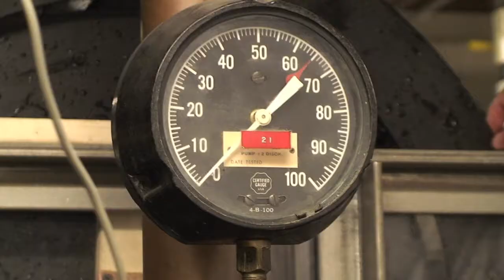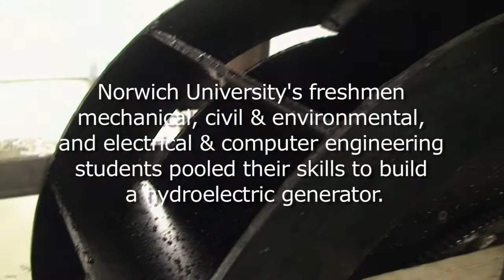First-year engineers bring skills together in Norwich Fluids Lab: Video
Who says the first year of engineering takes place entirely in front of an open textbook?

The three schools of engineering studies -- civil & environmental, electrical & computer, and mechanical -- came together in the Fluids Lab at Norwich University. Near the end of their first year, freshmen were tasked with building a working hydroelectric generator capable of illuminating a small electric bulb.

It was up to the civil engineering students to build a working turbine that would run off a sluice set up in the lab for studying water flow. Mechanical engineers built the generator, and the ECE students converted the energy into light.

A relatively simple task theoretically, students found making the device work a considerable challenge. One particular problem was a small gear that brought the motion of the turbine to the generator could not be attached as planned, so a new one had to be fabricated and secured quickly before the generator could be tested.

This video shows the final stage of the project, when the three groups brought their pieces of the challenge together.

For more about Norwich University and the David Crawford School of Engineering, visit us

Interested in attending Norwich?